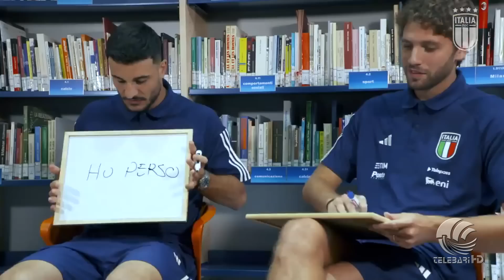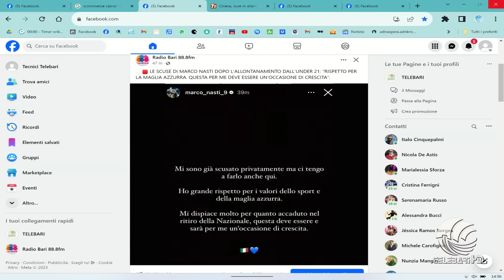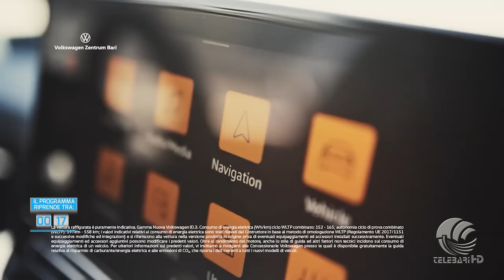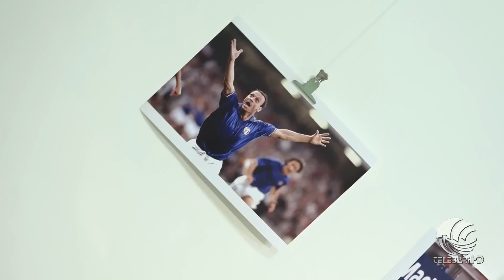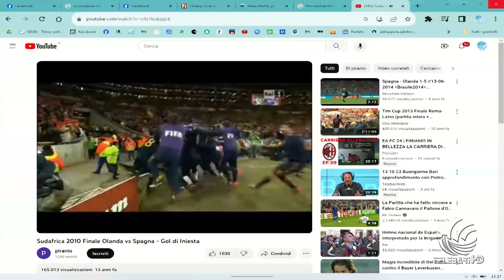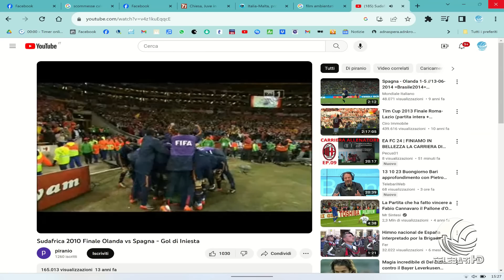TB Sport 13 10 23